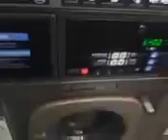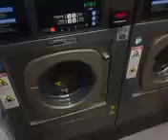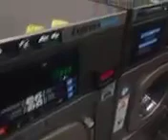Washing machine action